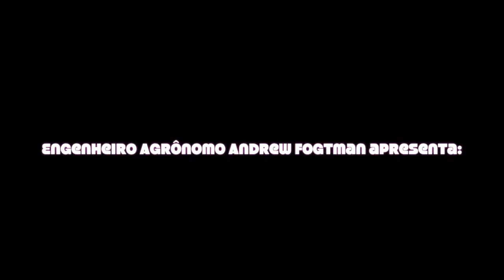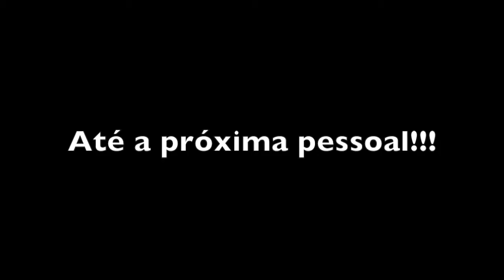Cultivo consorciado de repolho e coentro pt 1 – início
Iniciando o cultivo do coentro e repolho. preparo do canteiro, adubação de plantio e plantio direto do coentro.